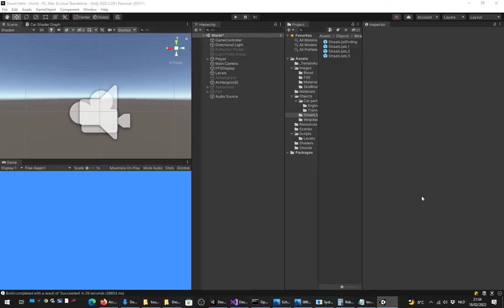Another Outrun rip-off, created with Unity + playable demo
Many years after abandoning my previous game, the GameMaker car simulator, I discovered Unity and started working on a new game, based on Desert Bus, a mini-game from Penn & Teller. Your objective: drive a sports car from Tuscon to Las Vegas. It would be a simulation where car preservation would be the key to victory. Code-wise, it would basically be the same game as the GameMaker simulator. The idea did not impress my wife, so I also abandoned this project.
3 years later I came up with a new idea and gave my Desert Bus clone a new life. This time the gameplay will be a bit more arcade and I'm aiming for a similar campaign mode like the original mode of Super Hang-On.
The road is randomly generated. All sprites are temporary placeholders.

Also, consider donating if you like the game. The hard drive with the game on it failed and it will probably cost around a €1000 euro to retrieve the data.